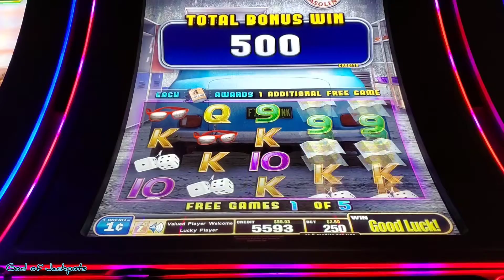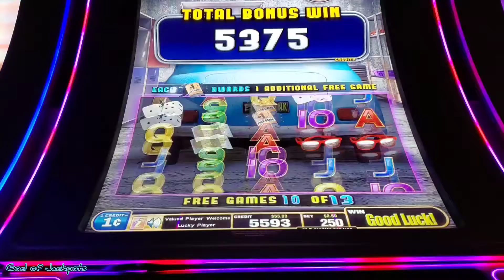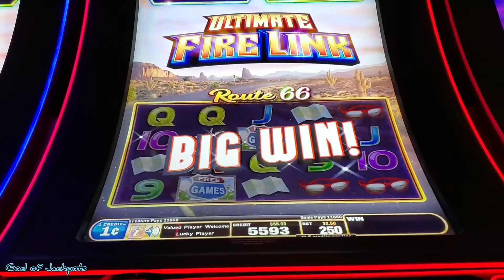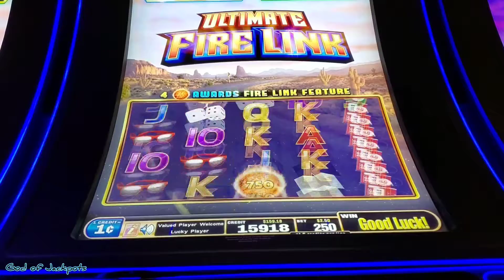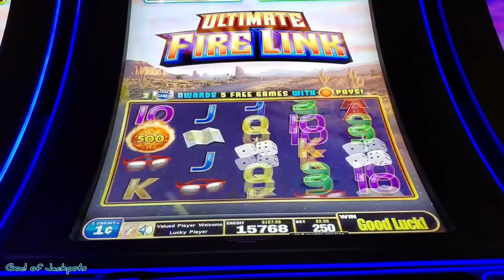This Firelink gave me 19 Free Spins💰🔥🍀 firelink slot machine